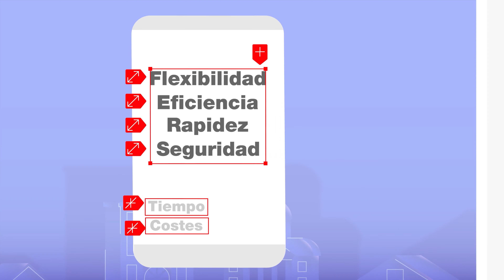Adobe Sign, el sistema que permite digitalizar firmas y documentos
Adobe Sign is a cloud-based service that lets an individual or organization send, secure, track and manage e-signature processes. The service is meant to replace physical paper and ink signatures with a fully automated, electronic alternative.

At Samsa we create Explainer Videos for all kinds of companies and organizations. We communicate value propositions, systems, products and services in a clear and beautiful way.